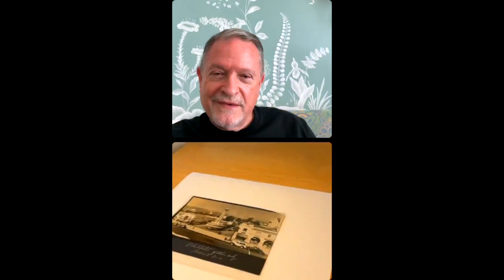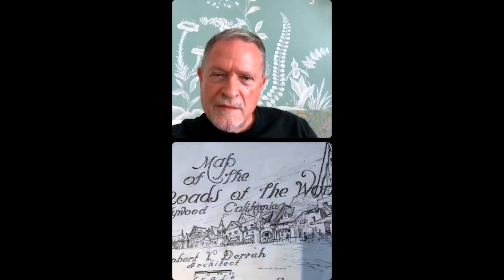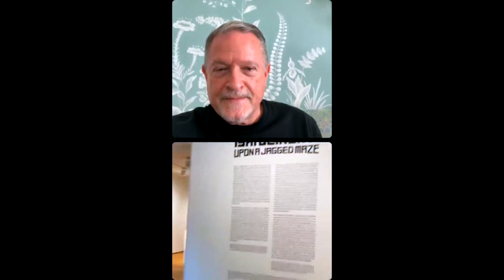Designers at Home with Dr. Gabriel Ritter Director of the ADA Museum at UCSB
Join Mark Weaver with Director and Curator Dr. Gabriel Ritter of the Art, Design, & Architecture Museum at UCSB. In this special discussion, Dr. Ritter will discuss the history of the museum, share details of his personal collection, and give an exclusive tour of the current exhibition Ishi Glinsky: Upon a Jagged Maze on view from September 1, 2022, to January 22, 2023.